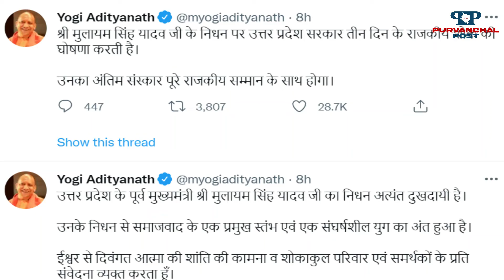मुलायम सिंह के बारे में आपको यह बातें पता हैं ?